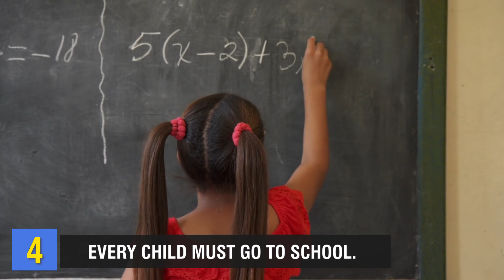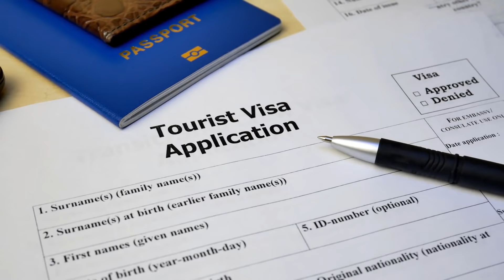10 Surprising Facts About Turkmenistan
10 Surprising Facts About Turkmenistan

This country is Turkmenistan, a predominantly desert-covered land, once ruled by the Soviet Union, nestled between Uzbekistan, Iran, and Afghanistan.